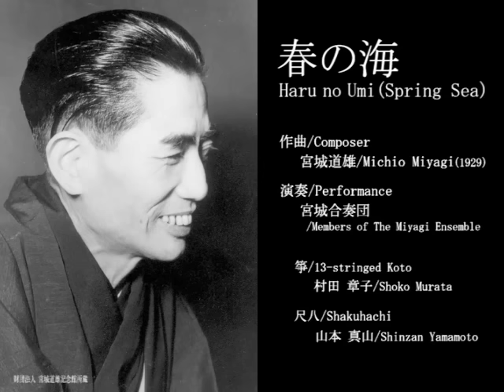Japanese Koto 春の海/Haru no Umi (Spring Sea) Composer/作曲者 Michio Miyagi/宮城道雄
日本を代表する音楽家・箏の宮城道雄の名曲シリーズPV第4弾‹春の海›が完成しました。

この作品は宮城道雄が1930年（昭和5年）の宮中の歌御会始の勅題「海辺巌」に因んで、新年に先がけて、1929年（昭和4年）の暮れに作曲しました。

宮城道雄といえば‹春の海›といわれるぐらいであり、宮城の代表作として、国内外問わずよく知られた名曲です。

「宮城道雄の世界」を表現する、宮城合奏団有志による演奏でお楽しみください。

宮城宗家